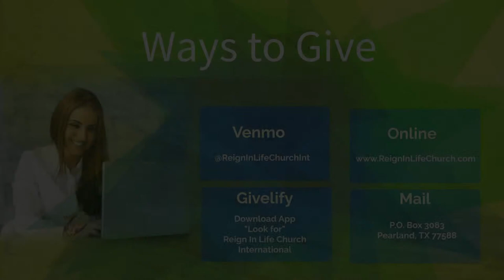Fasting: Part 3 - Jerrold Bookman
An in-depth look at why fasting is important for the Body of Christ.

Let us know where you are watching from.